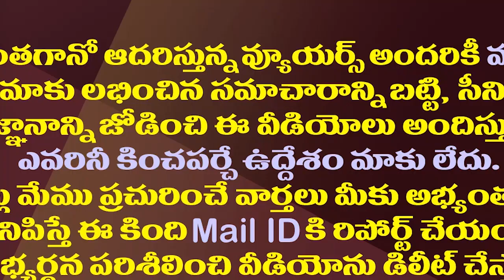వంగవీటిపై పొలిటికల్ రగడ..ఇంతకీ ఆయన ఏ పార్టీ ‌సొంతం?| AP Politics Revolves Around Vangaveeti Ranga